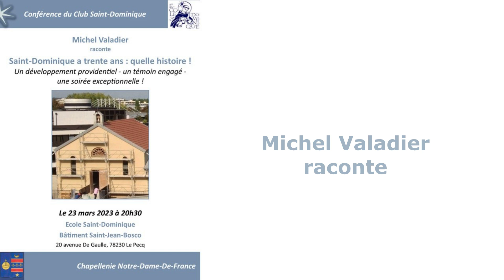Michel Valadier raconte Saint-Dominique a trente ans : quelle histoire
Une développement providentiel - une témoin engagé - une soirée exceptionnelle